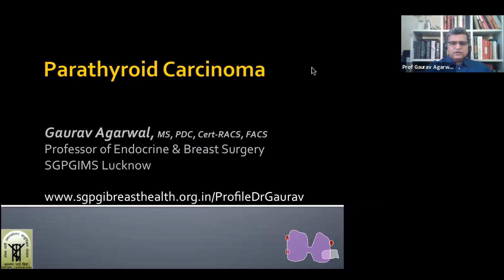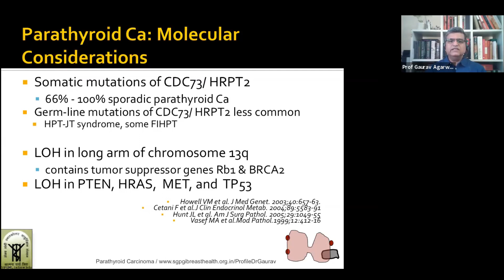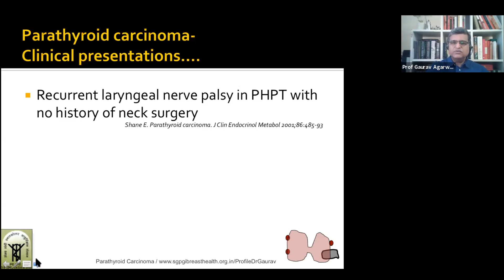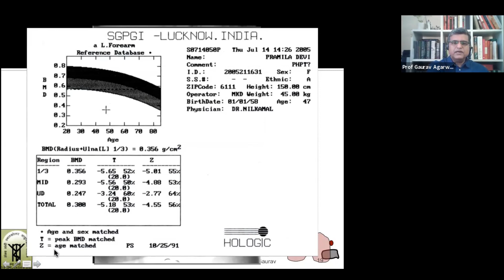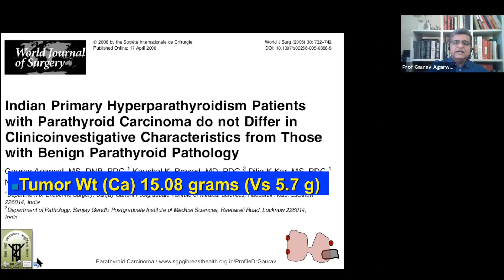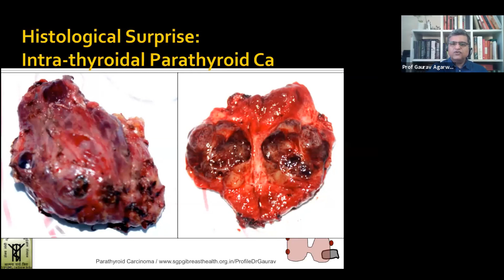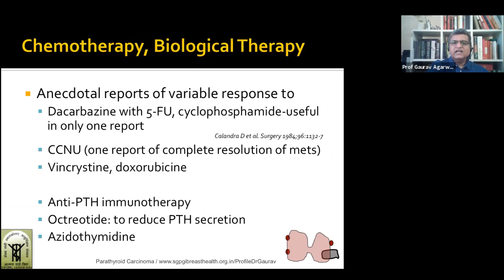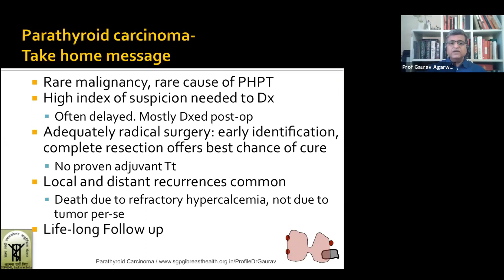Parathyroid Carcinoma by Prof Gaurav Agarwal, Endocrine Surgery, SGPGIMS, Lucknow